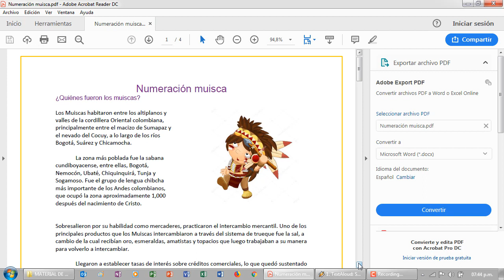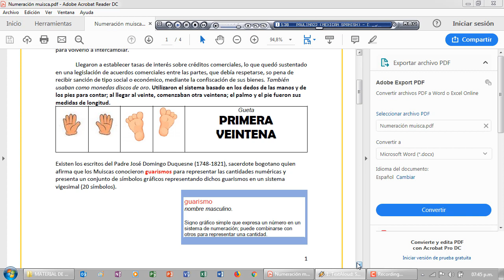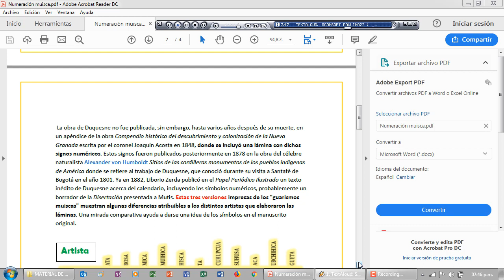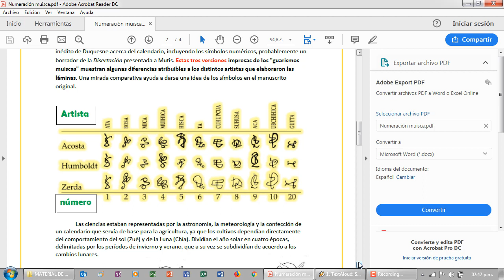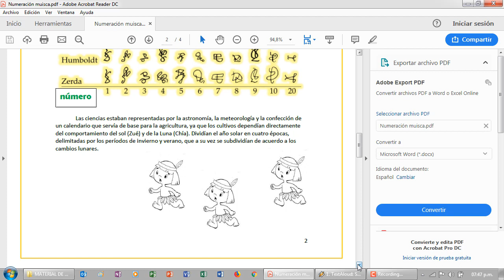Numeracion Muisca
Los Muiscas habitaron entre los altiplanos y valles de la cordillera Oriental colombiana, principalmente entre el macizo de Sumapaz y el nevado del Cocuy, a lo largo de los ríos Bogotá, Suárez y Chicamocha.

La zona más poblada fue la sabana cundiboyacense, entre ellas, Bogotá, Nemocón, Ubaté, Chiquinquirá, Tunja y Sogamoso. Fue el grupo de lengua chibcha más importante de los Andes colombianos, que ocupó la zona aproximadamente 1,000 después del nacimiento de Cristo.